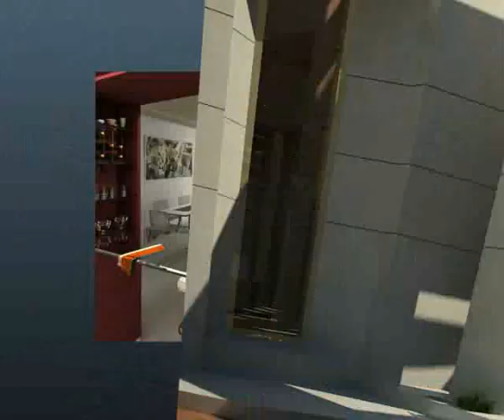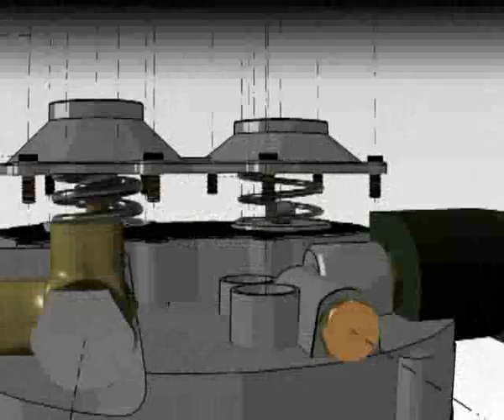Demo Reel 2008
Video Reel de los trabajos realizados durante el periodo 2007/2008.